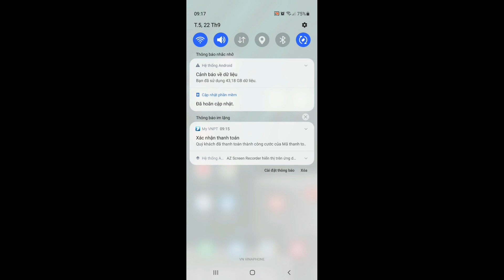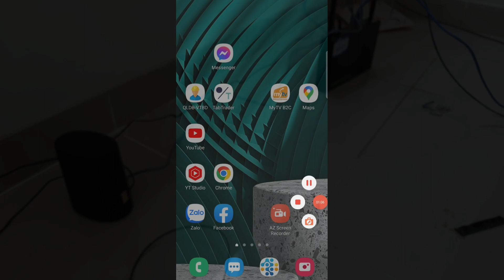Cài Đặt WiFi Mesh Cho Nhà Tầng Chung 1 Tên WiFi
Thay Modem Nhà Mạng Bằng Cách Nào
➨ Router wifi có thể làm kích sóng wifi ổn định

© Độc Quyền Trên Youtube Bởi Hiếu Wifi. Đề Nghị Các Tổ Chức Cá Nhân Không Reup Dưới Mọi Hình Thức